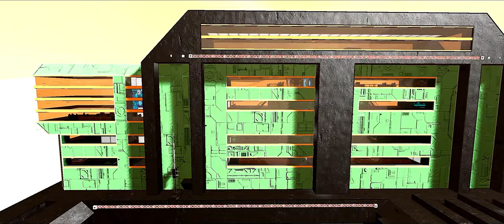Space Engineers Rover Mobile Command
Crazy Big Rover!  Hover capable.

Amazing game! I highly recommend this game.

I have a very average computer with low graphics and the game still looks great! All DLC and a lot of mods were used in the making of this video.